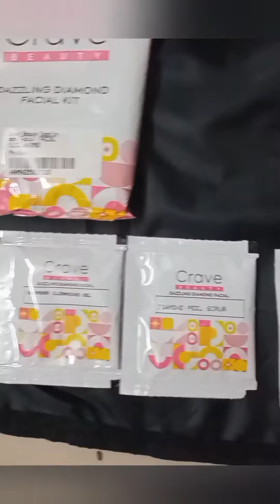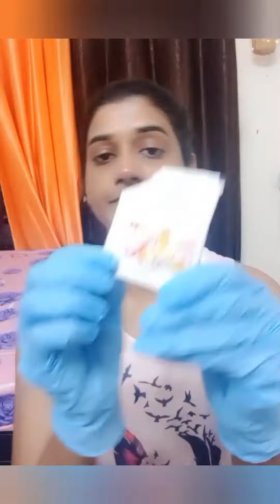CREVE BEAUTY DAZZLING DIAMOND FACIAL | Facial at home